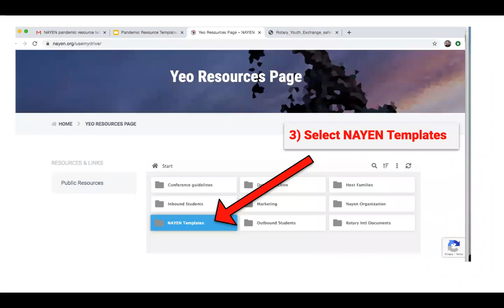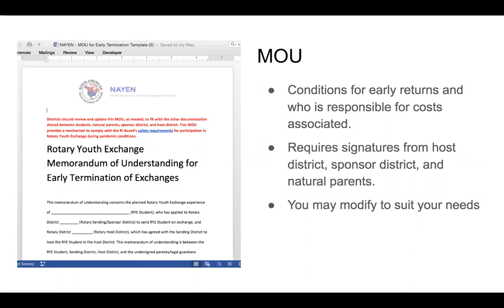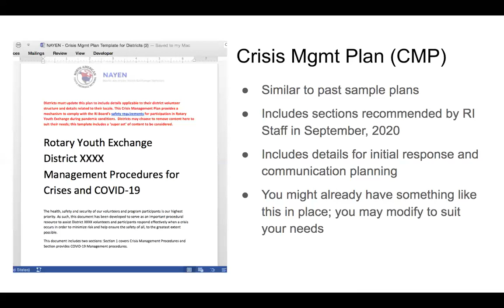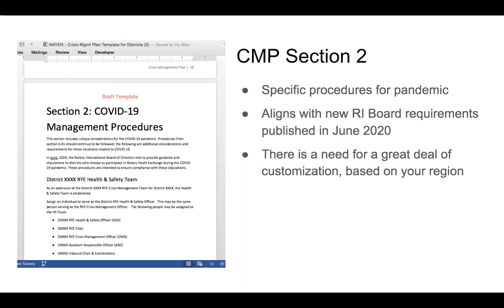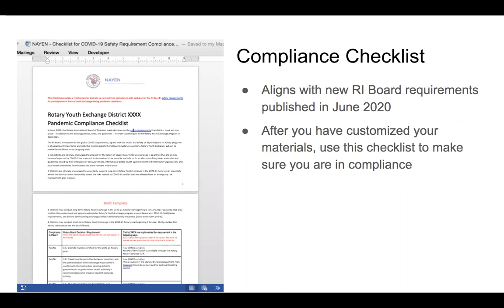NAYEN Pandemic Resource Template Tour